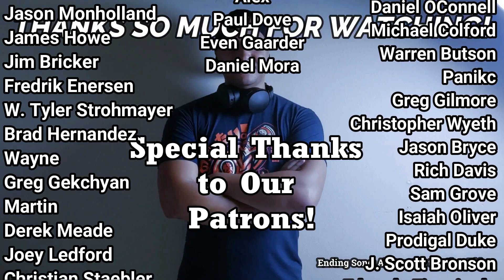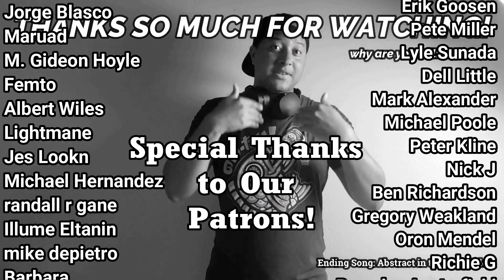Siouxsie And The Banshees- Spellbound (First Listen)